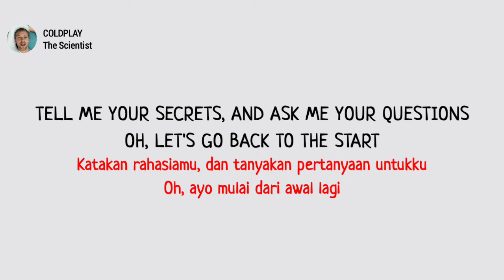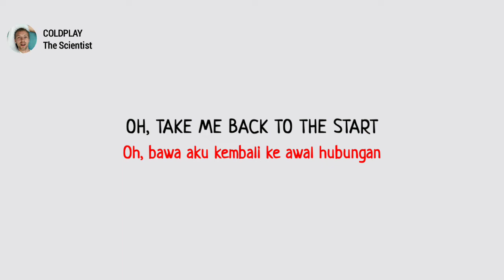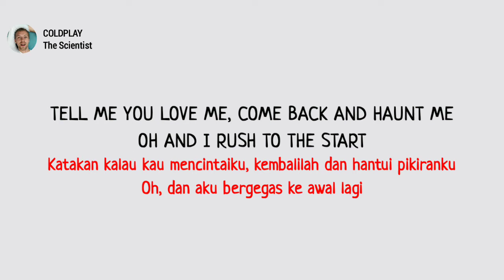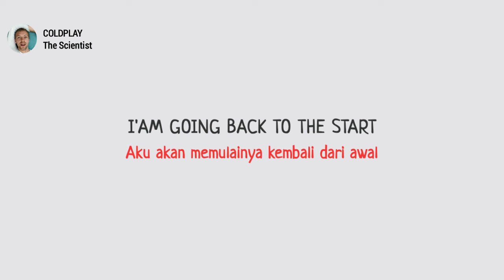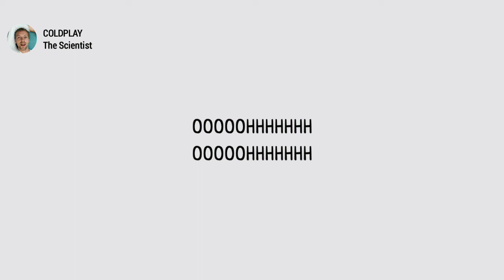COLDPLAY - The Scientist | Lirik Terjemahan